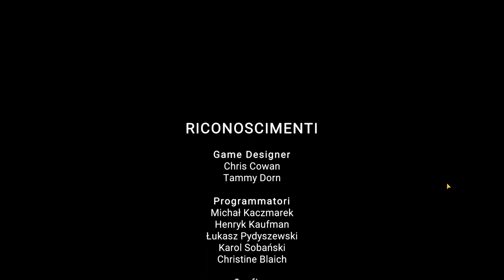CLUDEDO: L'ASSASSINIO DEL DOTTOR BLACK - Capitolo 3 - Adventure Escape Mysteries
La soluzione del terzo capitolo di "Cluedo: L'assassinio del Dottor Black" - Adventure Escape Mysteries